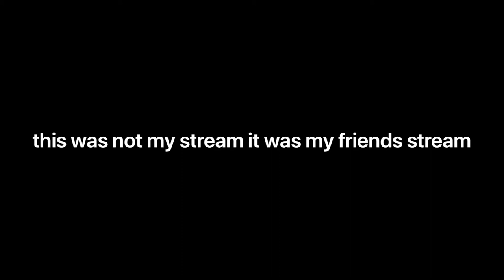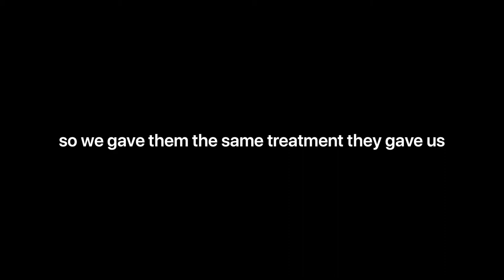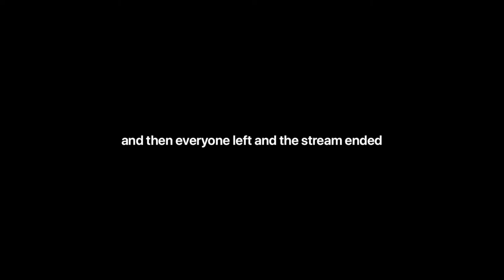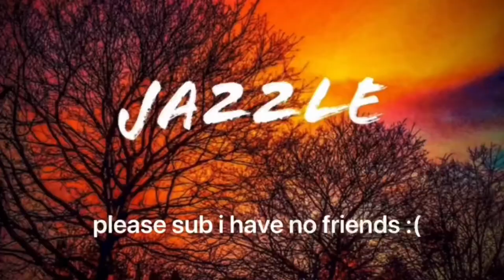Games with the boys #3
Today in this episode me, baillie, jason, and nathan play rocket league and absolutely thrash other players and have good laughs

Socials:
xbox- da22le